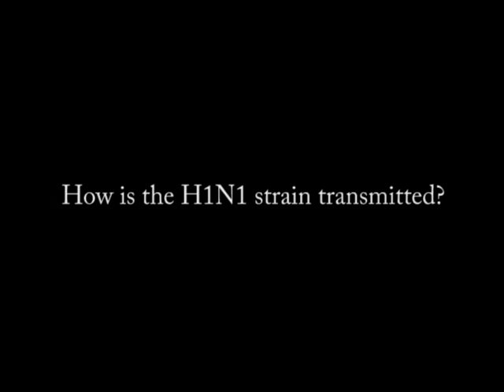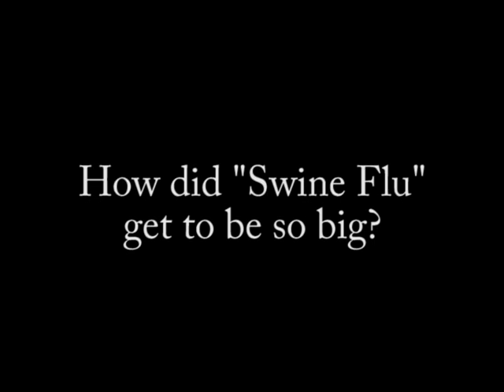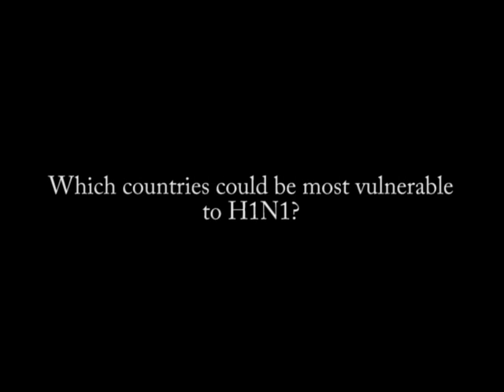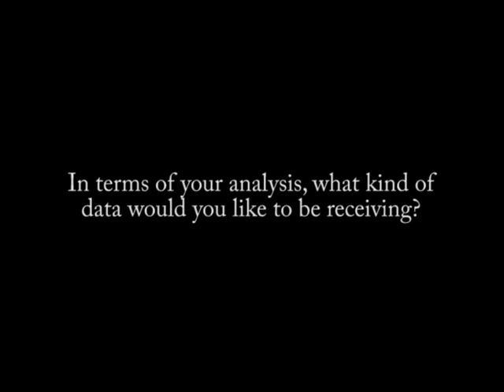UW Insight: The H1N1 Flu - Dr. Ira M. Longini, Fred Hutchinson Cancer Research Center, UW Center for Statistics and Quantitative Infectious Diseases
Dr. Longini addresses some pressing questions about the 2009 swine flu outbreak.